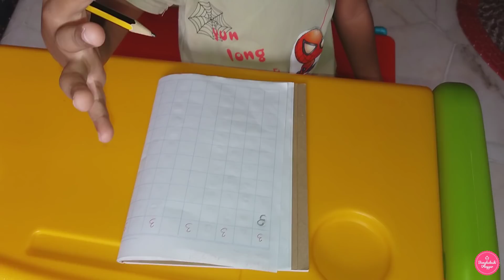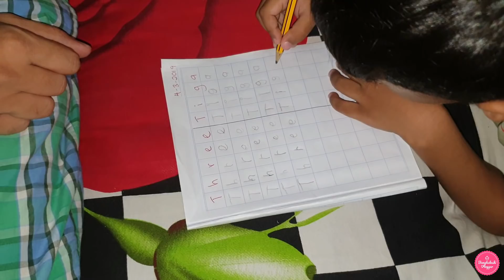আমার সাধারণ রান্নাবান্না আর বাচ্চাদের সম্পর্কে কিছু ধারনা / Busy Day In My Life /Bangladeshi Vlogge.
Hey my dear friends, How are you? Alhamdulillah, I am fine. I am very grateful to you, for giving me this kind of encouragement and love.